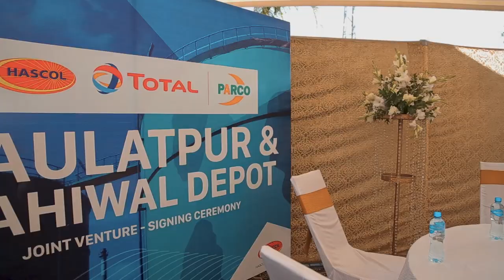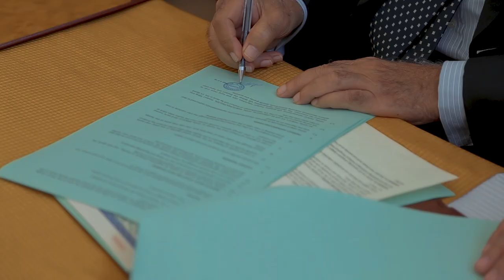HASCOL PETROLEUM LIMITED | Daulatpur & Sahiwal Depot | Joint Venture | Signing Ceremony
Client: HASCOL PETROLEUM LIMITED

Campaign Content / Concept By : Zaroon Ahmad Khan